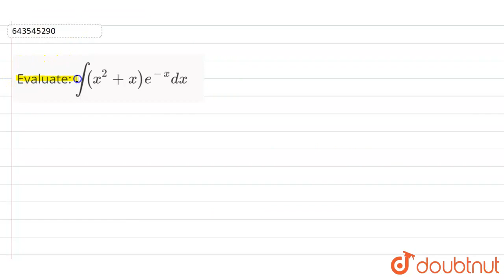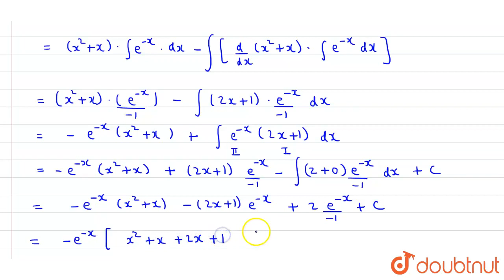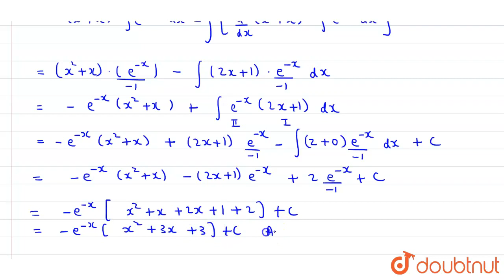Evaluate: int(x^(2)+x)e^(-x)dx | CLASS 12 | INDEFINITE INTEGRALS | MATHS | Doubtnut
Evaluate: int(x^(2)+x)e^(-x)dx
Class: 12
Subject: MATHS
Chapter: INDEFINITE INTEGRALS
Board:USER_ASKED

👉 Have Any Query? Ask Us.